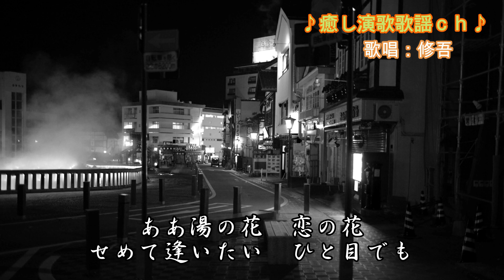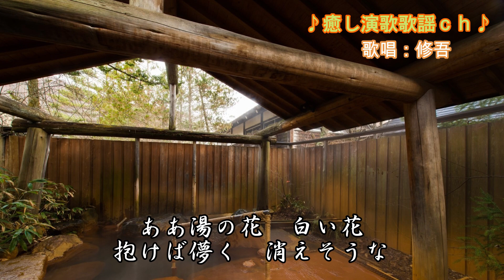【新曲】「湯の花みれん」 池田輝郎 歌唱：修吾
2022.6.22 リリース　作詞:日野浦かなで  作曲:水森英夫  編曲: 南郷達也
   パクタソ様のフリー画像使わせていただきました。素敵な素材有難うございました。
  このチャンネルでは最新演歌歌謡曲を中心に心に感じた歌を気ままにアップロードさせていただいています。ご視聴いただければ幸いです。演歌歌謡曲がいつまでも私たちの心に大きな存在であり続ける事を信じて。